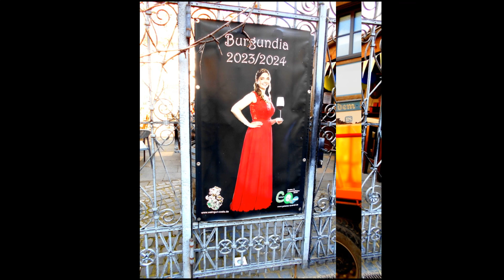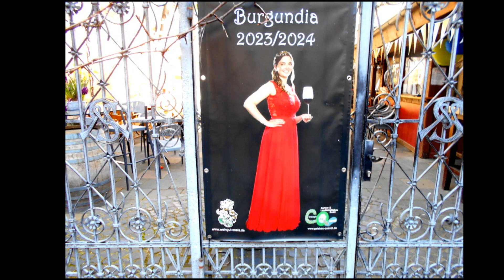AHRWEILER 2024 wunderschön NIKOVIDEO BLIESHEIM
Ahrweiler 3 Jahre nach der Flut. Es gibt noch viel zu tun.